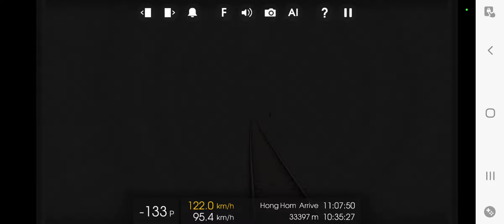Hmmsim 2 MTR MLR